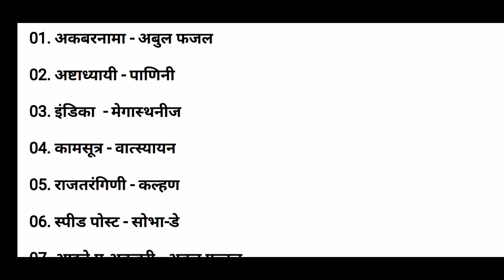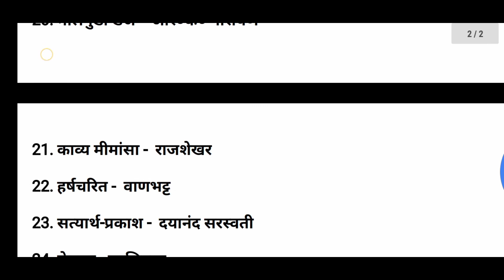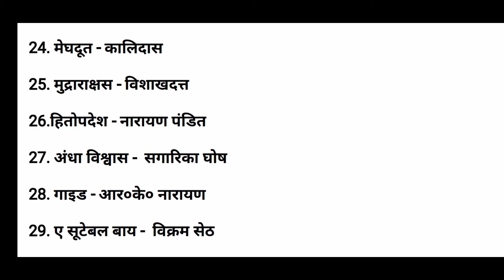महत्वपूर्ण पुस्तकें व उनके लेखक/ Indain books or authors top30 for all competitive and entrance exam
महत्वपूर्ण पुस्तकें व उनके लेखक

01. अकबरनामा - अबुल फजल
02. अष्टाध्यायी - पाणिनी
03. इंडिका  - मेगास्थनीज
04. कामसूत्र - वात्स्यायन
05. राजतरंगिणी - कल्हण
06. स्पीड पोस्ट - सोभा-डे
07. आइने-ए-अकबरी - अबुल फजल
08. डिवाइन लाईफ - शिवानन्द
09. इंटरनल इंडिया - इंदिरा गांधी
10. माई टुथ  - इंदिरा गांधी
11. मिलिन्दपन्हो - नागसेन
12. शाहनामा - फिरदौसी
13. बाबरनामा  बाबर
14. अर्थशास्त्र - चाणक्य
15. हुमायूँनामा - गुलबदन बेगम
16. विनय पत्रिका - तुलसीदास
17. गीत गोविन्द  - जयदेव
18. बुद्धचरितम् - अश्वघोष
19. यंग इंडिया - महात्मा गांधी
20. मालगुडी डेज -  आर०के० नारायण
21. काव्य मीमांसा -  राजशेखर
22. हर्षचरित -  वाणभट्ट
23. सत्यार्थ-प्रकाश -  दयानंद सरस्वती
24. मेघदूत - कालिदास
25. मुद्राराक्षस - विशाखदत्त
26.हितोपदेश - नारायण पंडित
27. अंधा विश्वास -  सगारिका घोष
28. गाइड - आर०के० नारायण
29. ए सूटेबल बाय -  विक्रम सेठ
30. लाइफ़ डिवाइन  - अरविन्द घोष